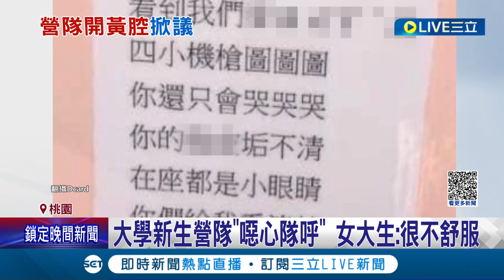大學新生營隊"噁心隊呼" 女大生:很不舒服! 誇張行徑非首次 ...6年前活動海報用"裸體女生"掀熱議｜記者 石明啟 屈道昀｜【LIVE大現場】20230910｜三立新聞台